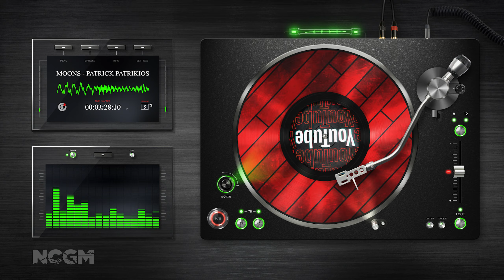Moons Patrick Patrikios (No Copyright Music)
Music provided by No Copyright Gaming Music.